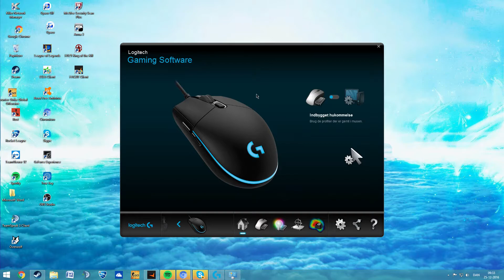Logitech Pro glitch/bug